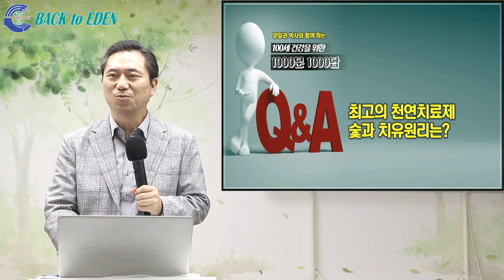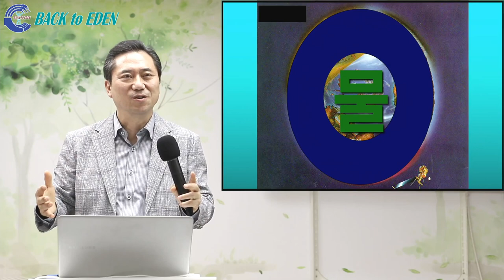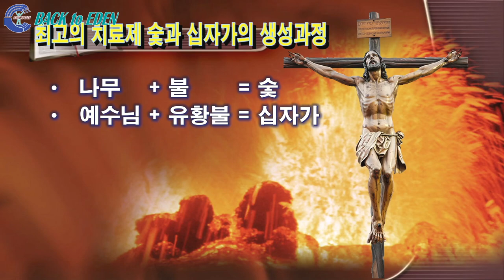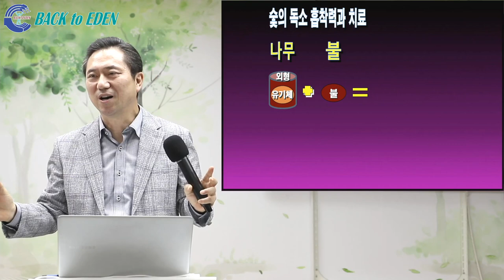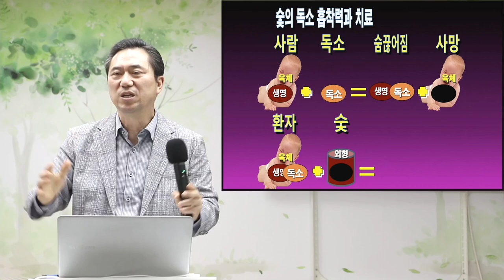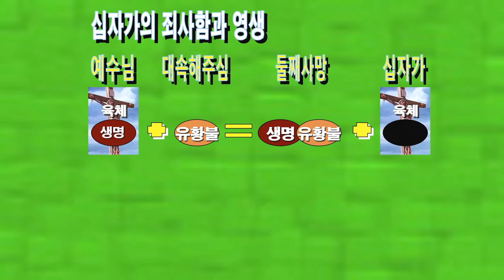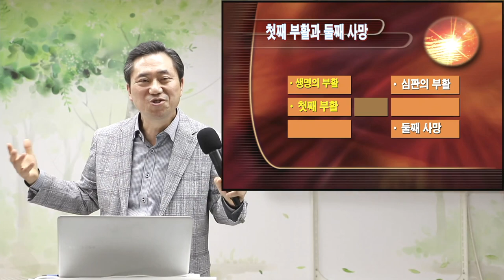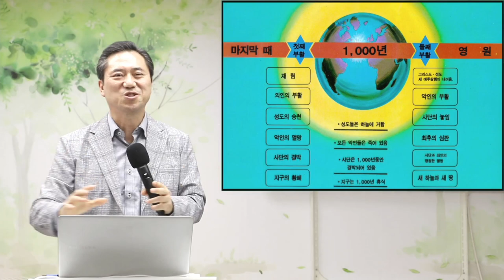[천문천답] #123. 최고의 천연치료제 숯과 치유원리는? [양일권 박사]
00:00 최고의 천연치료제 숯과 치유원리는?
04:53 숯의 효능과 치유력
12:50 수치료와 숯치료
18:30 최고의 치료제 숯과 십자가의 생성과정
24:10 숯의 독소 흡착력과 치료
31:57 십자가의 죄사함과 영생
37:12 십자가와 둘째사망

※ 주소         : 강원도 속초시 청봉로 5길 29 (설악동 254번지)
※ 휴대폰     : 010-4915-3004